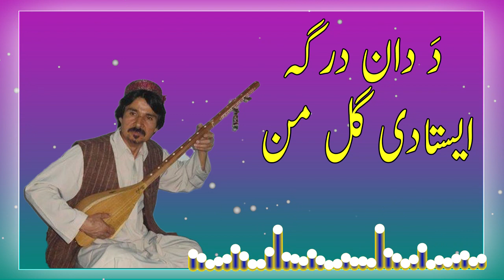علی دریاب | علی دریاب دَ دان درگہ ایستادی گل من | Ali Daryab | old dambora | دمبورہ علی دریاب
علی دریاب  | ز بالا آمدم  دیدہ را دیدم | Ali Daryab  old dombra | دمبورہ علی دریاب

علی_دریاب بندری
دنبورہ علی دریاب بندری
خواندن قدیمی از علی دریاب بندری

RN Music
RNMusic Azergi آزرہ گی چینل
ازرگی چینل
RNM Azergi
rnm music azergi
rnm hazargi channel
آرشیف موزیک ھزارہ گی
ارشیف موزیک ھزارہ گی
آرشیف موزیک ہزارہ گی
ارشیف موزیک ہزارگی
آرشیف موزیک ھزارگی
آرشیف میوزک ھزارہ گی
ارشیف میوزک ھزارگی
ارشیف موزیک ازرہ گی
آرشیف میوزک ازرگی
Hazaragi Music Archives(HMA)
Azergi Music Archives(AMA)
Hazara Music Archive
hazara music archive
hazara music archives
hazaras music archive
Ali Daryab Bandari old song
آھنگ قدیمی علی دریاب
دمبورہ قدیمی علی دریاب
قدیمی دمبورہ علی دریاب بندری
hazaragi folk songs
hazaragi folk